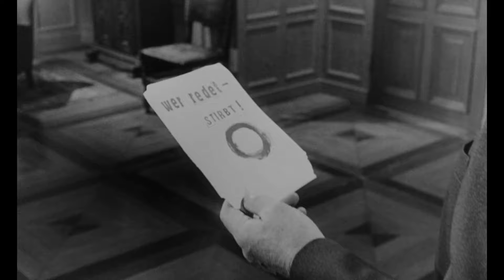Trailer - DER ROTE KREIS (1960, Renate Ewert, Klausjürgen Wussow, Jürgen Roland, Edgar Wallace)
Deutscher Kino-Trailer zum Film "Der rote Kreis" von Jürgen Roland. Nach dem Roman von Edgar Wallace. Mit Renate Ewert, Klausjürgen Wussow, Karl-Georg Saebisch, Thomas Alder, Ernst Fritz Fürbringer, Erica Beer, Fritz Rasp, Eddi Arent, Edith Mill, Richard Lauffen, Friedrisch Schütter u.a.